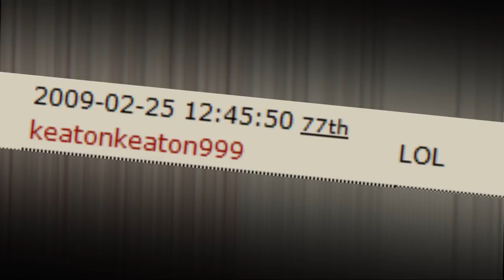Funtastic Power! - Prairiedogeric10 reads comments (Jastuk55 Remix)